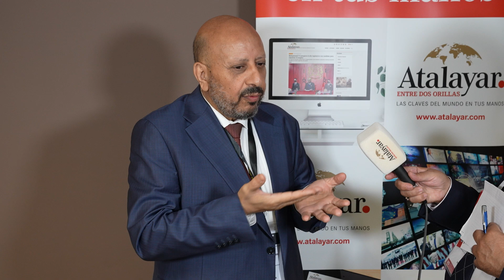ENTREVISTA A KHALED KAIM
Libia estuvo presente en el Africa Spain Business Summit por medio de Khaled Kaim, en el panel dedicado a las industrias de procesado africanas. El asesor del Consejo Presidencial atendió posteriormente a Atalayar y dio su visión sobre las relaciones entre Europa y los países africanos.